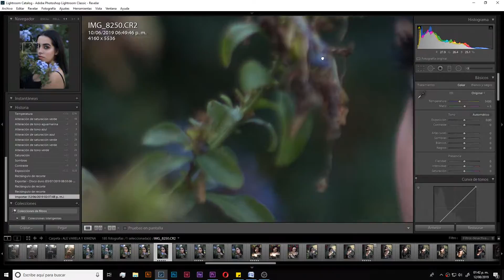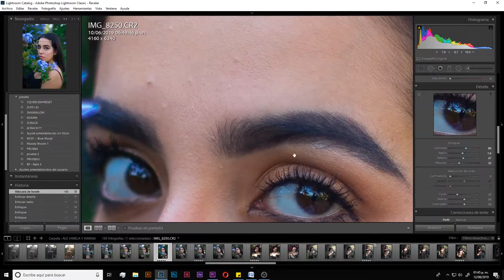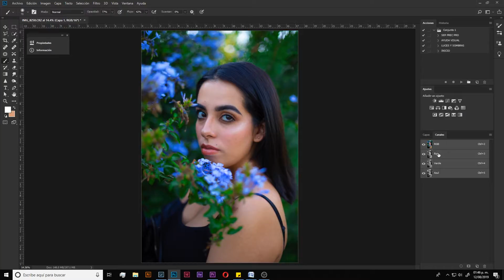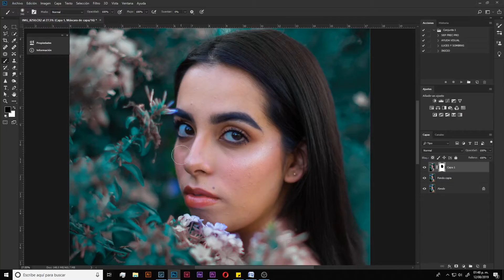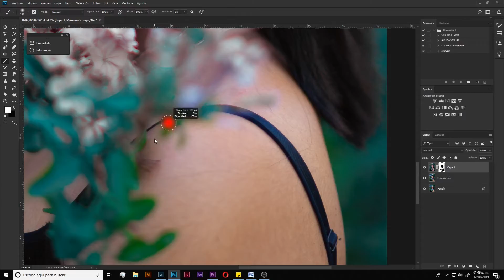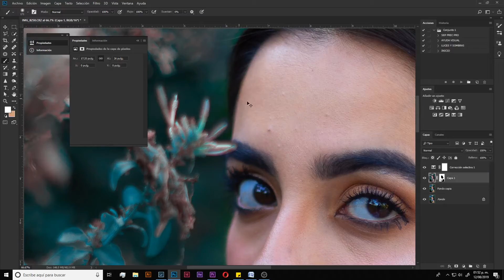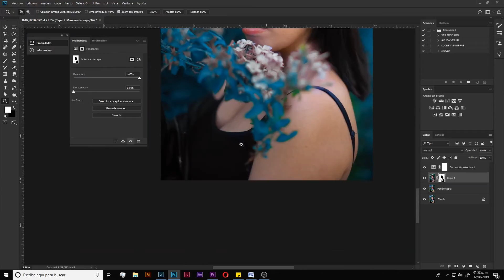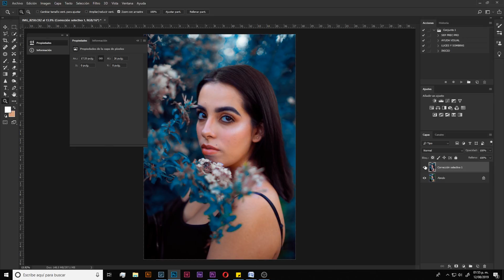COMO CAMBIAR LOS COLORES VERDES A AZULES EN PHOTOSHOP / MANUPORTS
EN ESTE TUTORIAL APRENDEREMOS A CAMBIAR LOS COLORES VERDES A AZULES EN PHOTOSHOP ES MUY FACIL